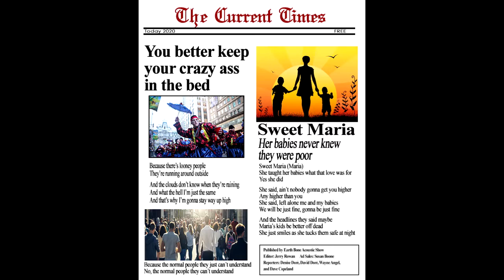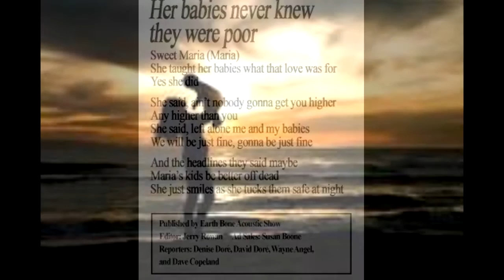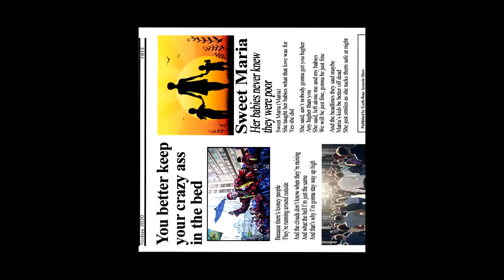Earth Bone original " Castles "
Early sample of our upcoming studio release , hope you enjoy the video !